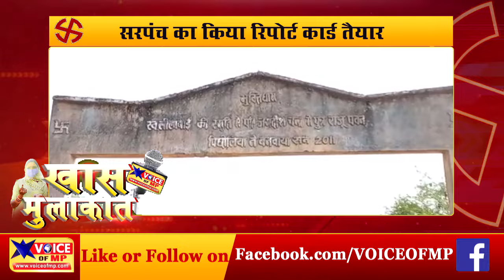पंचायत चुनाव, जमुनियाकलां पहुंची वॉईस ऑफ एमपी की टीम, सरपंच साहब के विकास की हकिकत जान चौक जायेगे आप